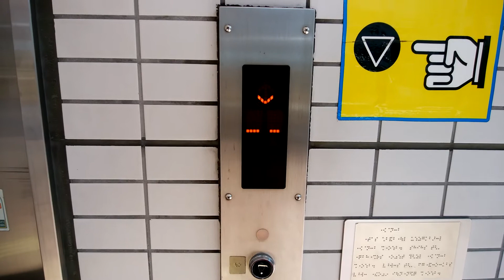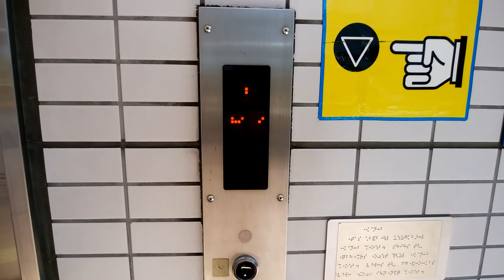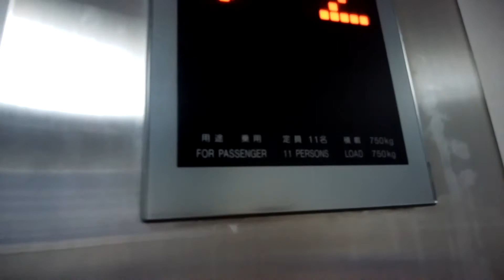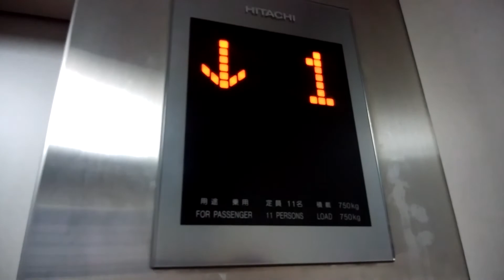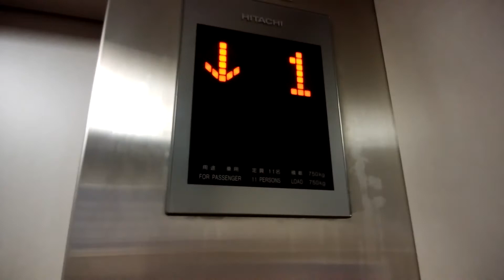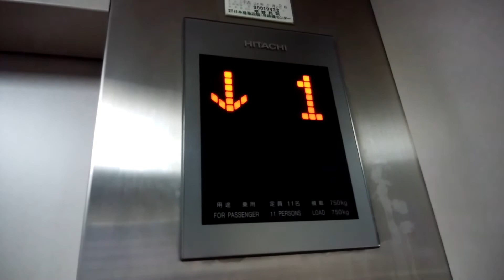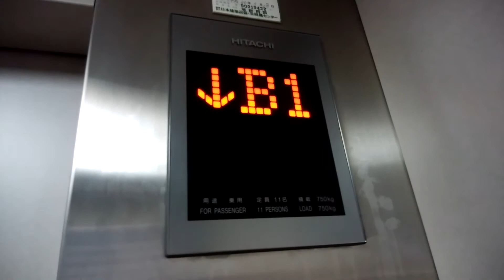海老名中央公園のエレベーター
エレベーターは2:05に到着します。
海老名中央公園のエレベーターです。
こちらは、駐車場と地上を結ぶものです。

データ
メーカー：日立
構造：ロープ式
モデル：アーバンエース
用途：乗用
定員：11名
積載：750Kg
設置数：1
停止階：B2,B1,1,2
車椅子操作盤：あり
アナウンス：あり
到着チャイム・ベル：なし
ボタン確認音：あり